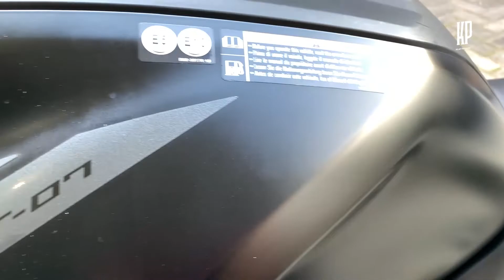BEGINI CARA MUDAH MERAWAT MOTOR DOFF - MATTE PROTECTION BY KILAP PREMIUM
Body motor kamu doff seperti ini? Bingung perawatan yang tepat?😭🙏🏻

Tenang guys, merawat body doff sebetulnya ga terlalu susah kok. Asal memang memilih produk yang tepat. Pastikan kalian memilih produk perawatan yang diperuntukkan bagi cat doff ya, agar body doff tetap awet dan deep matte👌

Rekomendasi produk skincare motor yang bisa kalian pakai adalah Matte Protection by Kilap Premium. Memproteksi cat doff sampai 4 minggu, membuat warna semakin menyala dan efek deep mattenya mantap☺️👍

Yuk bikin motor doff kamu jadi makin deep matte. Pakai SkincarenyaMotor by KilapPremium varian MatteProtection ya bro✨